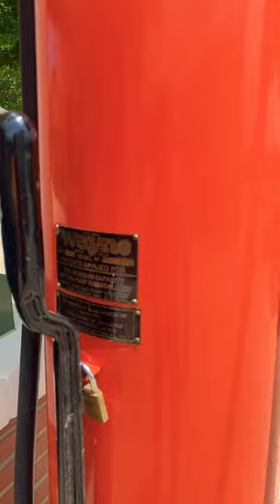Please Visit Gas Pump Rob for Anything Related.